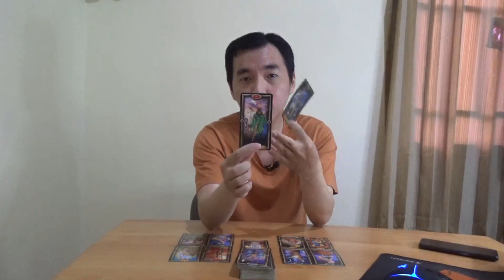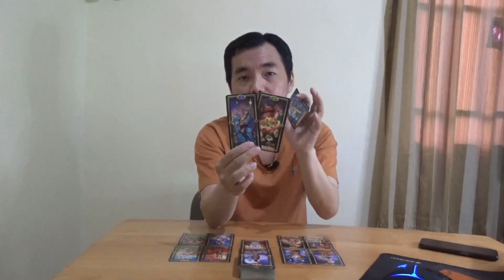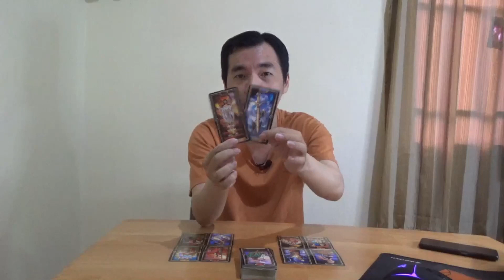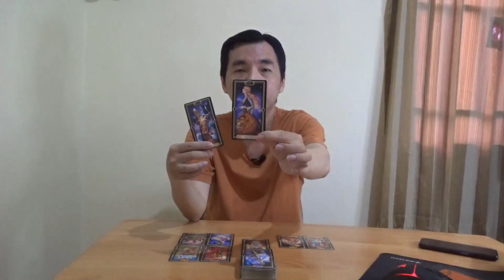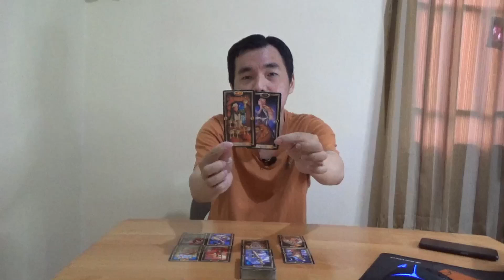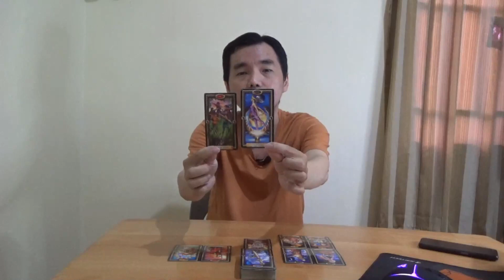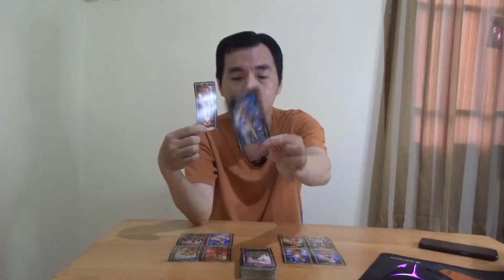Zodiak Sagitarius 4 - 10 Oktober 2021